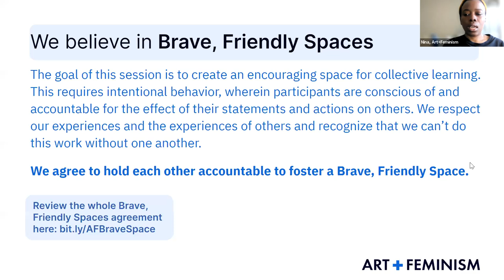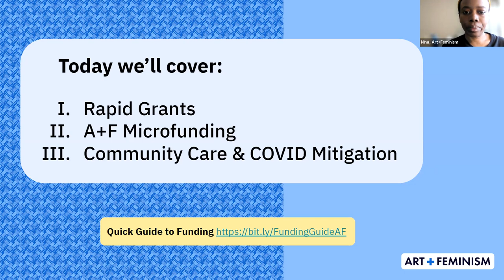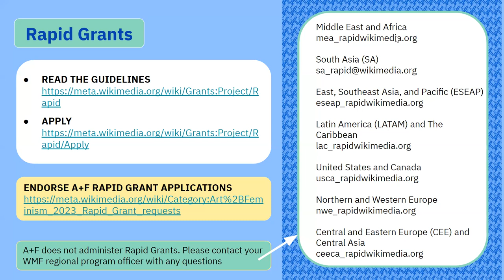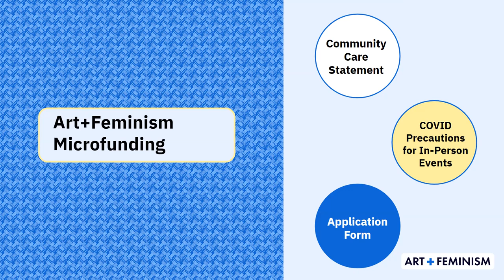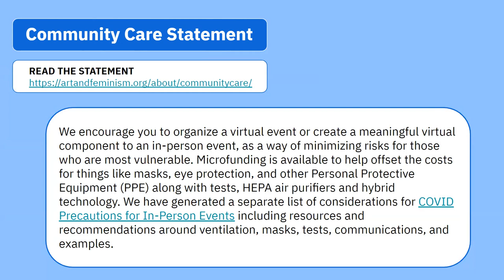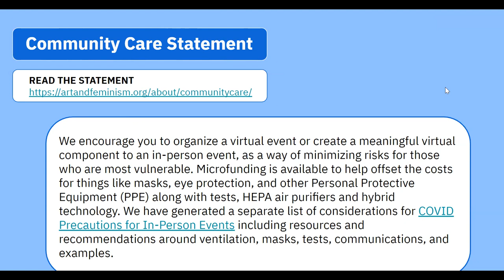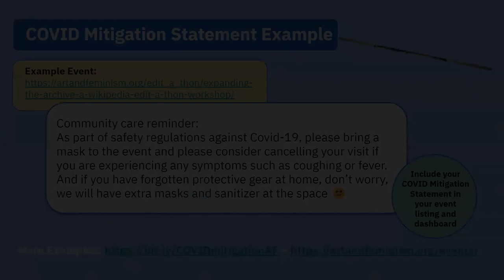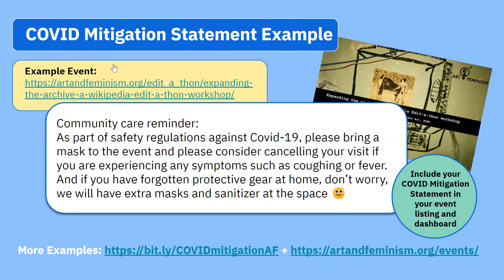Community Hours: Art+Feminism Funding, Community Care, and COVID Mitigation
Program Manager Nina Yeboah gives a presentation focusing on three Art+Feminism resources: the QuickGuide to Funding Art+Feminism Events, the Art+Feminism Community Care Statement, and COVID Precautions for In-Person Events.

Recorded 2/22/23.